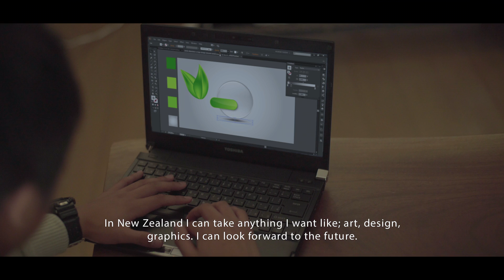NZ Parents- Is a New Zealand school safe for my child?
Hear from real parents and find out how an education in New Zealand can help your child enjoy their education, grow & create their own success! - Japanese Parents

New Zealand gives your child a high quality education and the experience to help them grow. Our teachers are among the most professional in the world and your child's safety is assured by the government.